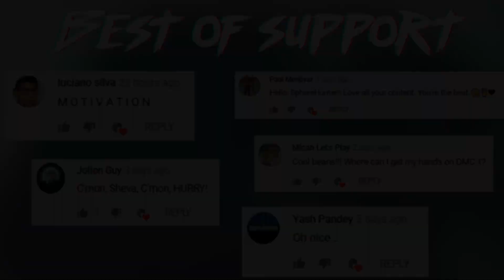TheSphereHunter Plays Devil May Cry 5 Part 2